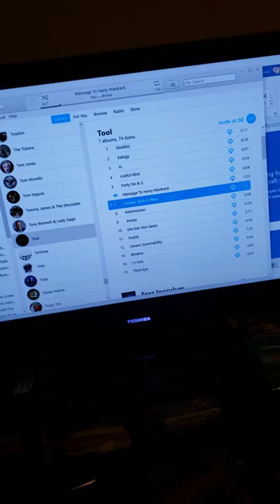Intro to conducting, bot edition